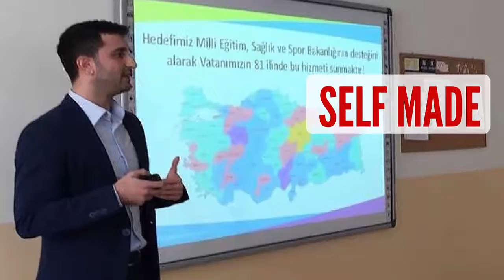Başarılı Dijital Dönüşüm Eğitimi Erken Kayıt | Alişan Konyalı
***Özel Eğitim "BAŞARILI DİJİTAL DÖNÜŞÜM ile Otomasyon, daha Fazla Müşteri ve Online Satış Eğitimine" Erkenden Kayıt Yaptırmak ve Ücretsiz Katılım Şartlarını Öğrenmek için Hemen Tıklayın!

«İnternet Girişimcinin Gizemli Sırları» eKitabını + Video Eğitimi Ücretsiz İndirmek için HEMEN Tıklayın